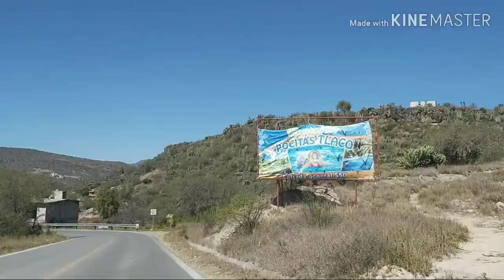Carnita asada" en las Pocitas de Tlaco 🇲🇽